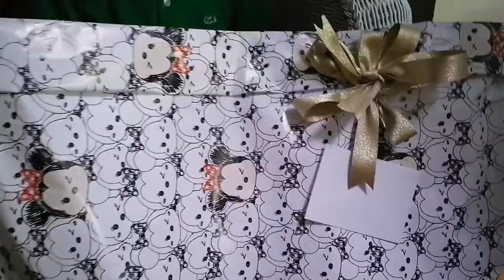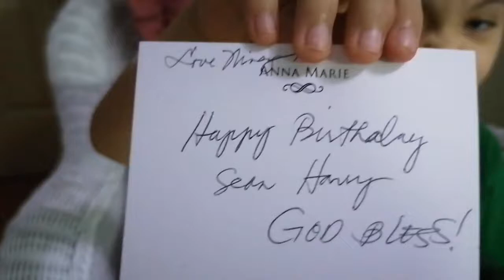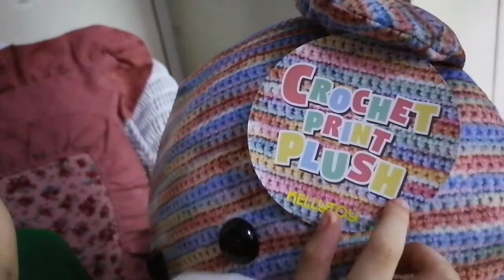SeanHarry7thBirthday / SEAN HARRY 7TH BIRTHDAY!!! New Normal celebration, just us. Happy birthday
November 11,2020 is Sean's 7th Birthday!  During this pandemic time, we will just celebrated his birthday as simple as possible. It supposed to be, we will have a grand birthday celebration for him, because it's his 7th birthday. Plans has change. Anyway, he is happy and it's a Success!

Thank you Lorena Tundaan for cooking his Spaghetti and for the ice cream, thank you kuya William and Ate Bernadette for helping.

Special thanks to Sean's mommy Ninang Anna Marie Laganapan for the gift. He really loved it.

Thank you Daddy Jong, Arianna Ysabel, Alexis Mei, Marie Gold, Lor & JK, Sebastian Vin and Sabrina Aliyah's birthday video greetings.

And thank you everyone who's sending greetings for Sean in my messenger and in Facebook.

All were appreciated!

Again, Happy 7th Birthday to my son Sean Harry. I always thank the Lord for giving me, YOU. Daddy and I, are here to support you all the way. We love you so so much.